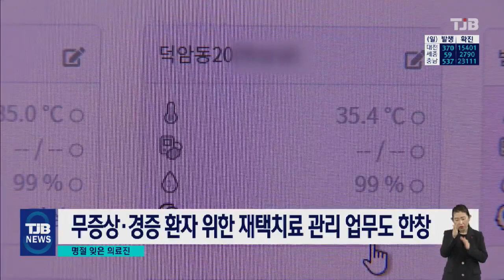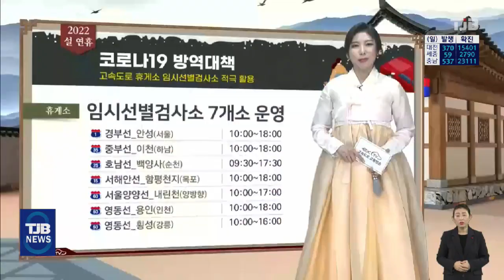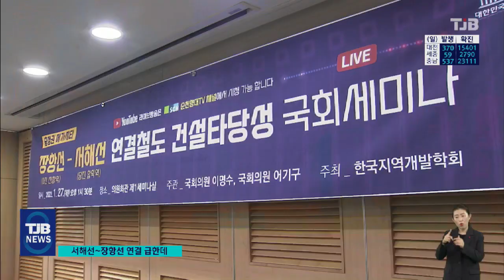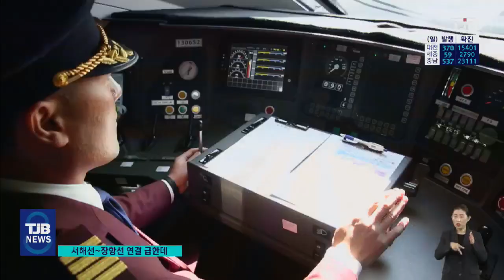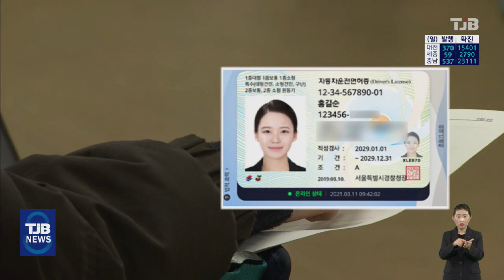TJB 8 뉴스 다시보기 20220128｜ TJB 대전·충남·세종뉴스